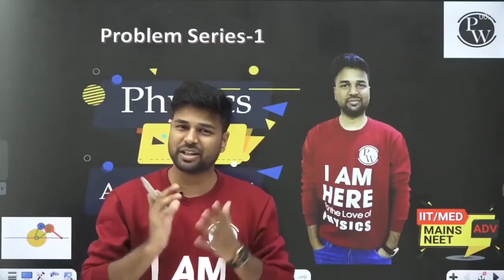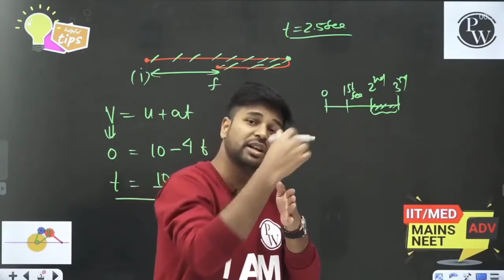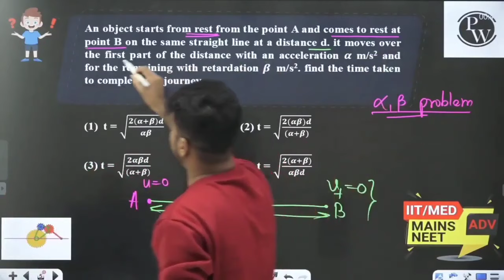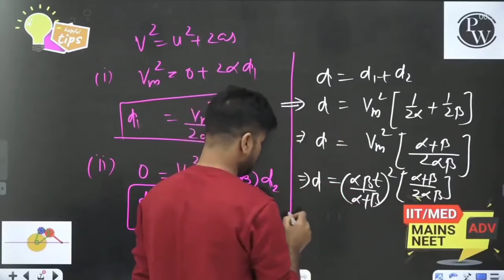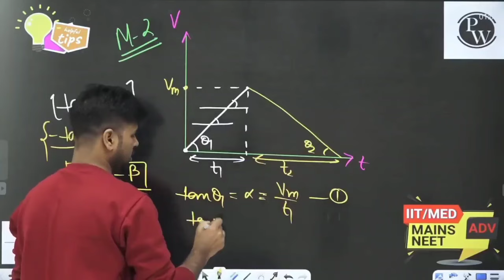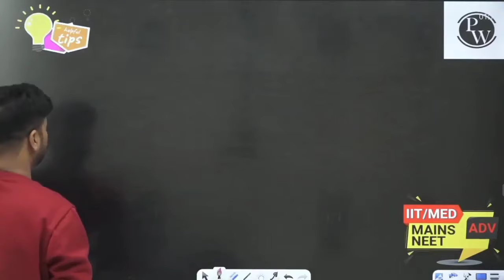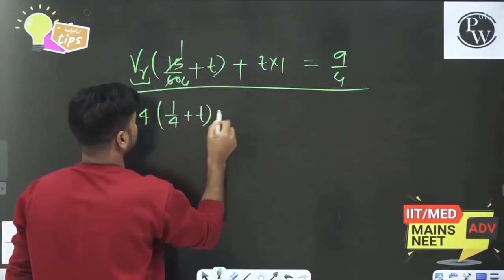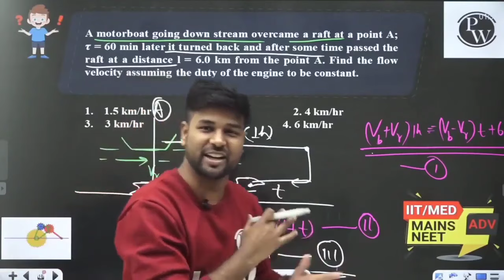Physics Abhyas 01 | Best Advanced Problems on Motion in 1 D | Class 11 | JEE | NEET | PACE SERIES